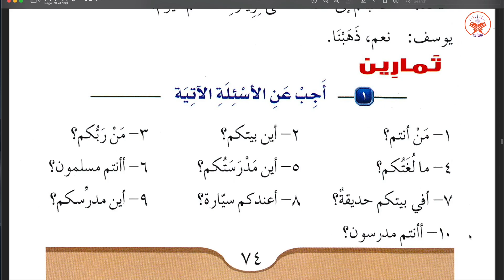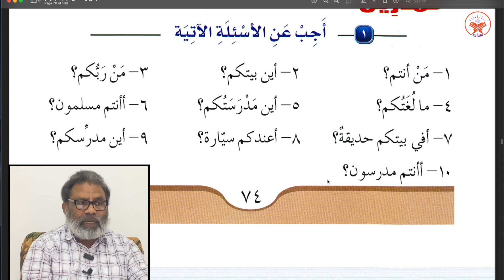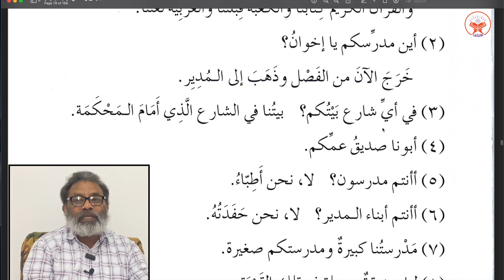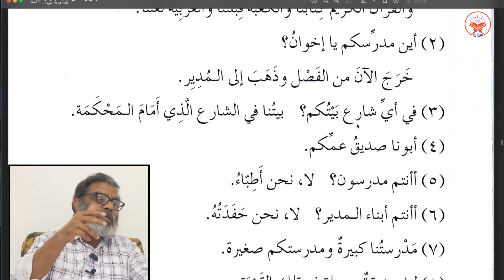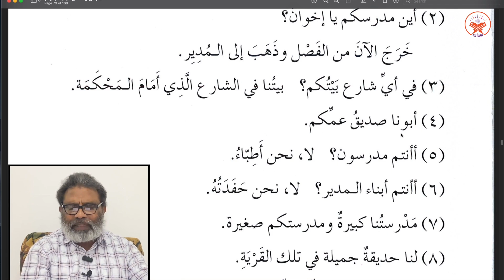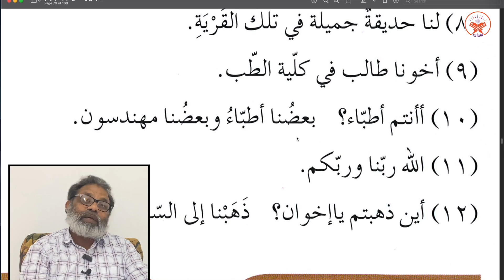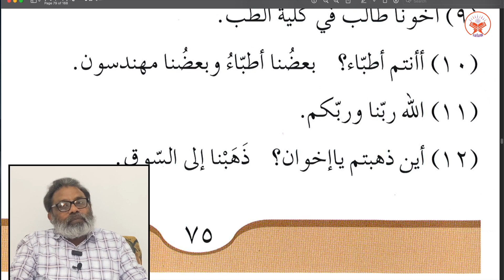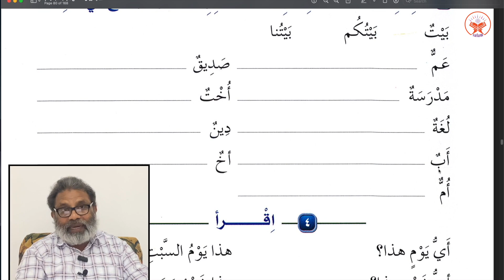Day 33 || Madinah Arabic Book 1 Lesson 14 (B) || منفصل، متصل ضمائر